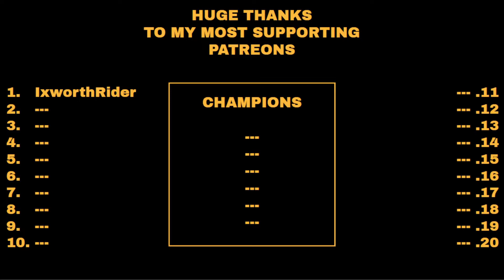SUPPORT ELUSIVES DECK GUIDE| Best Meta Decks S Tier | Master Player | Cosmic Creations | BomberTV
Legends_of_Runeterra I am a Master tier player and in this video I am doing a deck guide of an incredible meta deck with an insane winrate: SUPPORT ELUSIVES.

Deck Code
Mobalytics link (please like it and use my decks with the deck tracker):
(for pc users remove the # and copy this, for phone users click on it it will make the text appear in the  search tab where you can copy the text as if you were on pc, or go to the mobalytics link when avaiable)

Intro: 0:00
Deck Analysis: 0:15
Gameplay: 5:00
Outro: